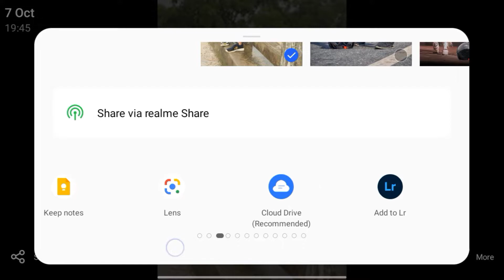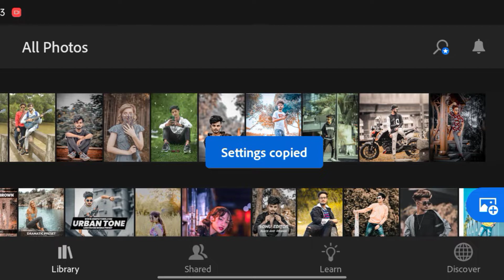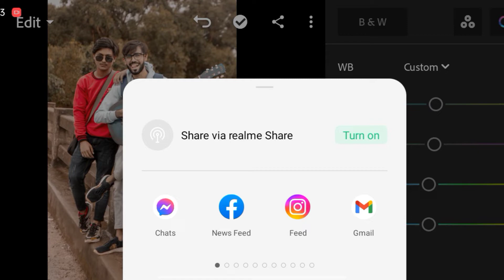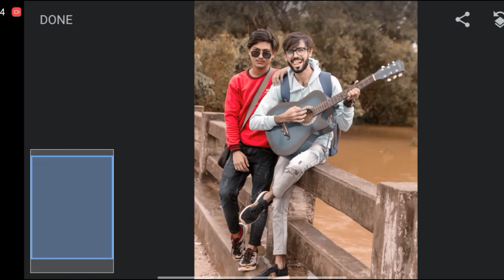background photoediting face white444 fullhd # 2022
your Queries..

sketch book face smooth
Snapseed se photo editing kaise kre
photo editing kaise kre
PicsArt se photo editing kaise kre